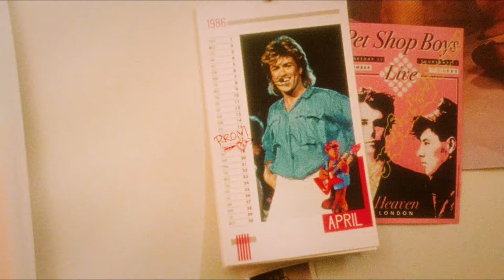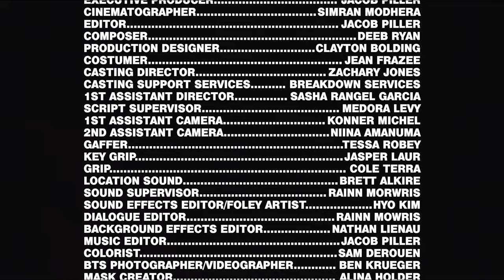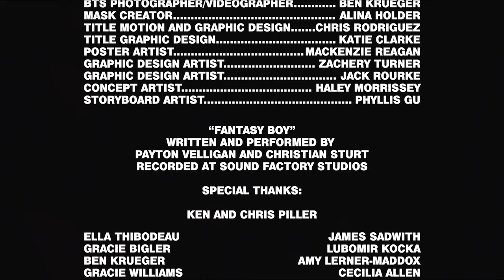HOME BEFORE MIDNIGHT | Short Horror Film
Two high school teens find their prom night festivities interrupted by a masked figure in this 80’s inspired slasher flick.
Shot on 16mm 7219 500T film.

Cast:
Jessica: Bella Mencia
Brandon: Timothy Thatcher
Paul: Marc Cameron

Crew:
Producer: Zachary Jones
Executive Producer: Jacob Piller
Cinematographer: Simran Modhera
Editor: Jacob Piller
Composer: Deeb Ryan
Production Designer: Clayton Bolding
Costumer: Jean Frazee
1st Assistant Director: Sasha Rangel Garcia
Script Supervisor: Medora Levy
1st Assistant Camera: Konner Michel
2nd Assistant Camera: Niina Amanuma
Gaffer: Tessa Robey
Key Grip: Jasper Laur
Grip: Cole Terra
Location Sound: Brett Alkire
Sound Supervisor: Rainn Mowris
Sound Effects Editor: Hyo Kim
Music Editor: Jacob Piller
Background Effects Editor: Nathan Lienau
Colorist: Sam DeRouen
BTS Photographer/Videographer: Ben Krueger
Mask Creator: Alina Holder
Title and Motion Graphic Design: Chris Rodriguez